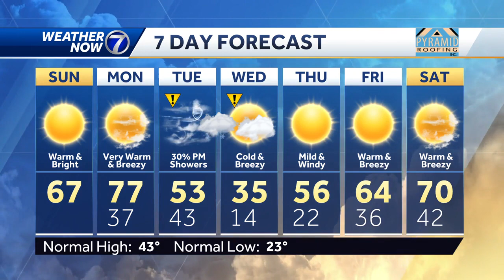Warm and bright Sunday, February 25 morning forecast